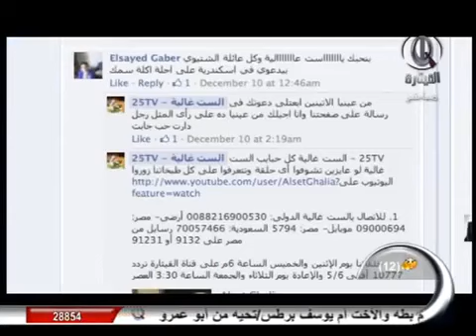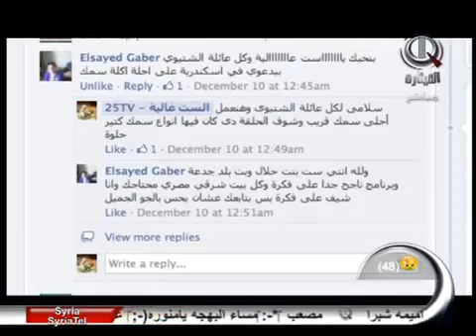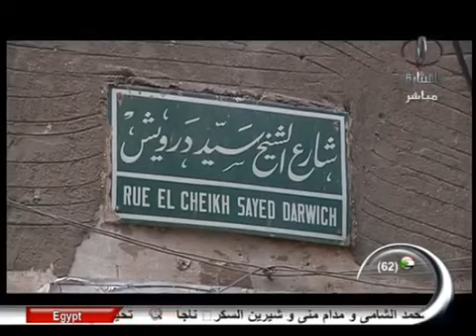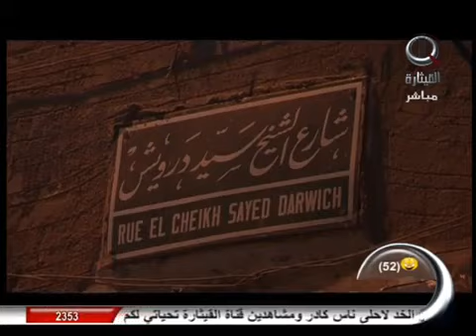الست غالية | الست غالية بعد ما راحت الاسكندرية طلعت عزومة مراكبية